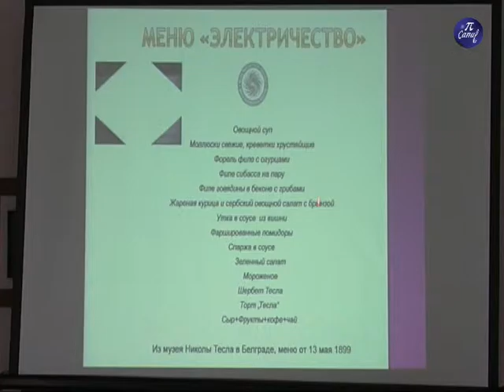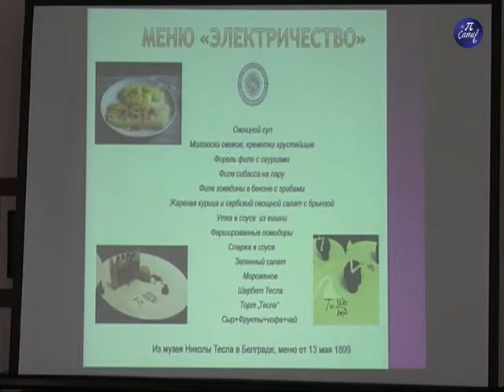Međunarodni centar za istraživanje